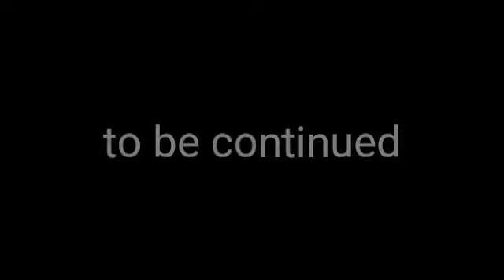Bigfoot short film trailer